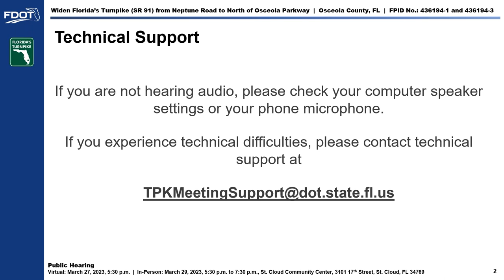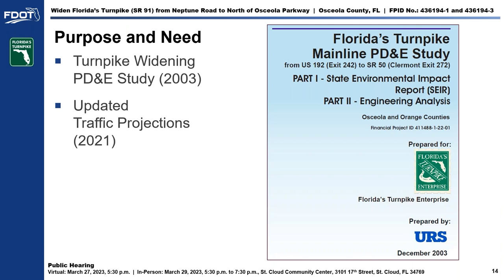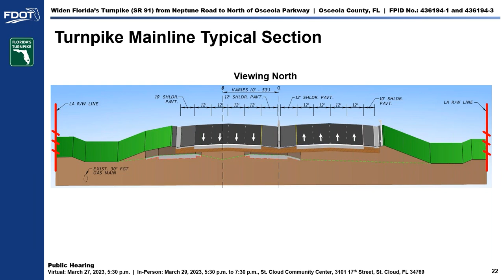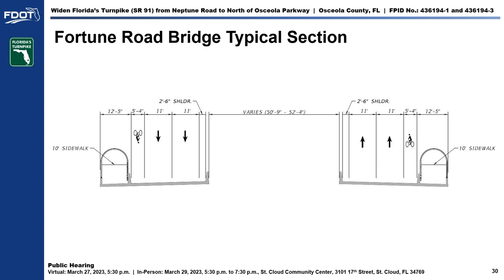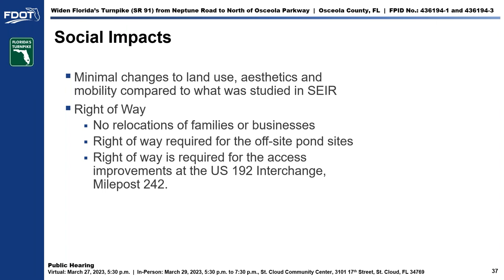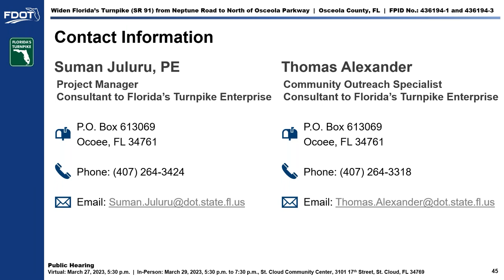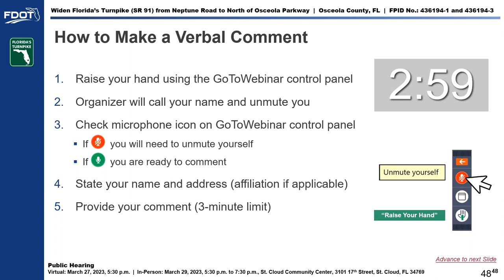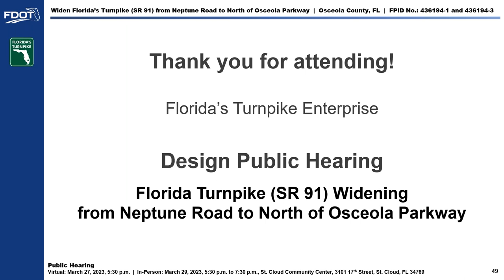Widen Florida Turnpike SR 91 from Neptune Road to North of Osceola Public Hearing video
This video was recorded at the Design Public Hearing for the Widen Florida's Turnpike from Neptune Road to North of Osceola project.  The meetings were held on March 27,2023 (virtual) and on March 29,2023 (in-person).